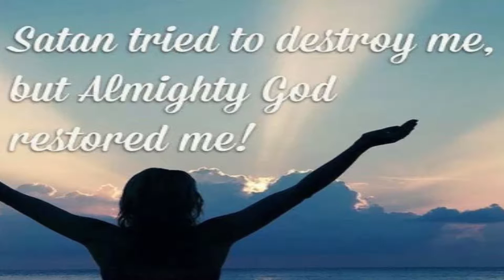Season 1 - Episode 2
In this episode, JoJo Godinez takes viewers on his emotional journey from gang life to an encounter in prison that changed his life forever.